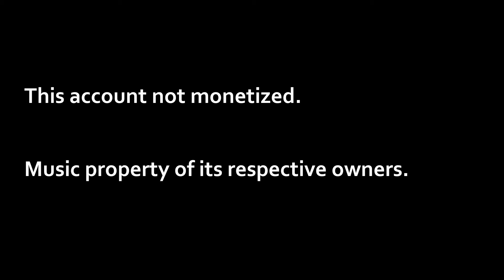Arrows v Rebels FIN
Arrows highlights. 2-5 final.